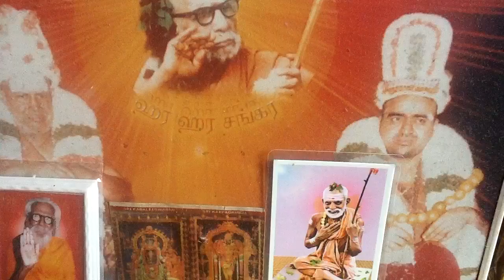Deivathin Kural 5 தெய்வத்தின் குரல் - 4.120-23 த்வாரகா ஶ்ரீமடத்தின் சான்று